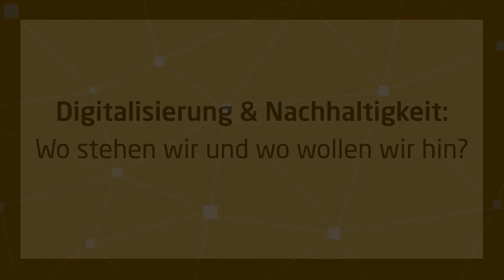Digital-Gipfel 2020, Tag 1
Digitalisierung & Nachhaltigkeit - Wo stehen wir und wo wollen wir hin? Diese Frage haben wir unseren Interviewpartner*innen am ersten Tag des Digital-Gipfels 2020 gestellt. Die Antworten von Christine Lambrecht, Prof. Dr. Wolfgang Wahlster und Svenja Schulze findet ihr in diesem Zusammenschnitt.